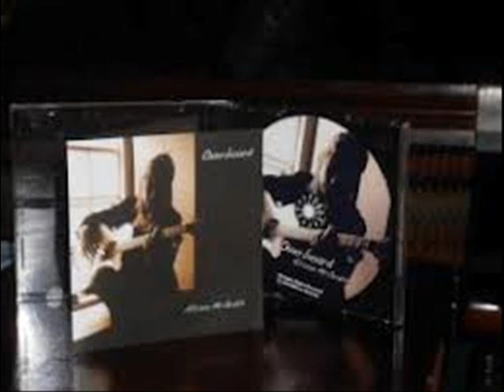Alison McGrath live on the Shoebox with Gerry Martin on IUR FM.wmv